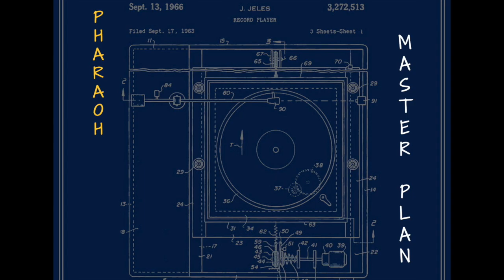E.d. - Master Plan(Prod. By Jay Demorr)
Pharaoh - Master Plan
Produced by Jay demorr